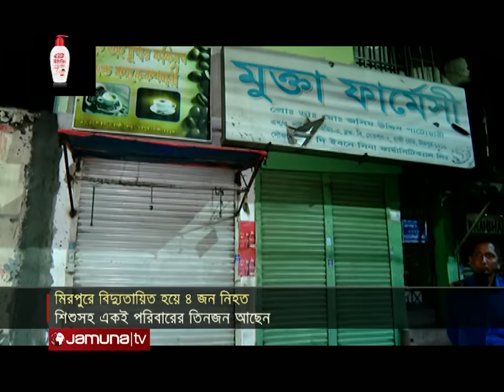মিরপুরে ভয়ঙ্কর যে মৃত্যুর ঘটনায় আঁতকে উঠেছে সবাই! | Mirpur Incident | Jamuna TV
এদিকে মিরপুরে বৃষ্টির পানিতে বিদ্যুতায়িত হয়ে মারা গেছেন ৪ জন। তাদের মধ্যে ৩ জন একই পরিবারের। মিরপুরের হাজী রোডে ঝিলপাড় বস্তির উল্টোপাশে মর্মান্তিক এই ঘটনা ঘটে। প্রত্যক্ষদর্শীরা জানায়, স্ত্রী-সন্তানকে নিয়ে শ্বশুরবাড়ি থেকে ফিরছিলেন মো. মিজান। বৃষ্টির পানিতে ডুবে থাকা রাস্তার পার হতে গিয়ে বিদ্যুতায়িত হন সবাই। তাদেরকে বাঁচাতে গিয়ে প্রাণ হারায় স্থানীয় এক তরুণ।

Address:
Bangladesh.